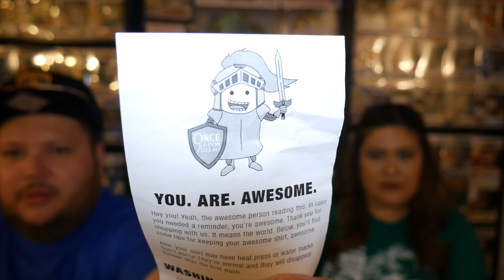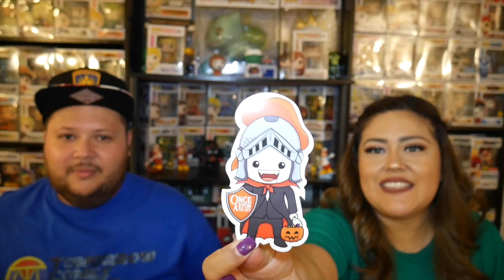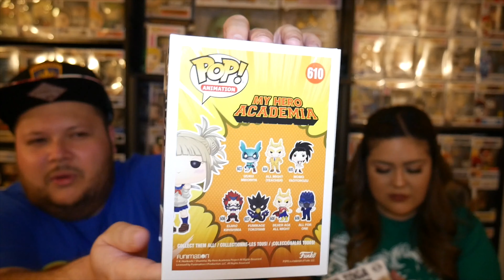Himiko Toga Funko Unboxing x Review | Double Funko Mail Call: Archonia & Once Upon A Tee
Back at it with a double mail call from Archonia and Once Upon A Tee with an added Plus Ultra bonus! We pre-ordered the Himiko Toga Funko Pop and they guaranteed Mint shipping. It's our 1st time buying from them so let's check it out. Also, we got a awesome package from Once Upon A Tee. They make unique T-Shirts of your favorite fandom. See link and info below! Tune in now!

Need great pop protectors at a affordable price? See below!
Pop Shield pop protectors by 7 Bucks a Pop

Want to send us something Funko and be featured in our next video?

Interested in more from Tomorrow Comes Movies? We do a podcast, Funko videos, Interviews, Con coverage and more!